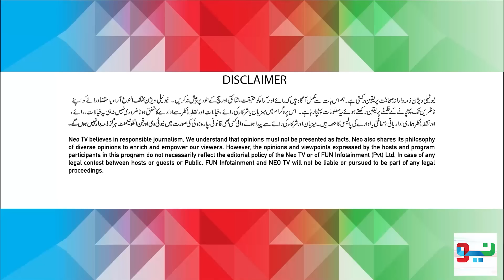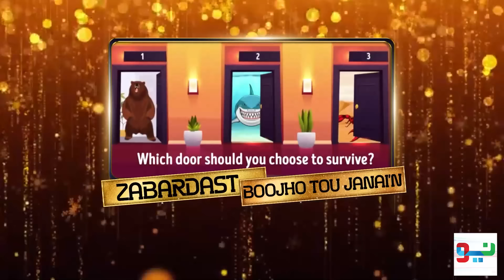Zabardast With Wasi Shah | Jawad Waseem & Damia Farooq | Ep 17 I 20 Jan 2024 I Neo News